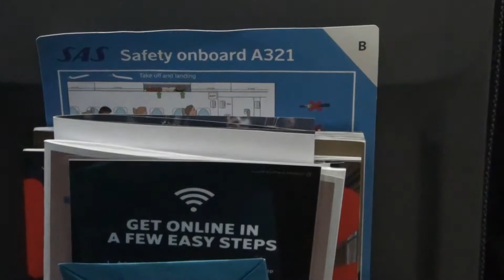Smooth take-off from Kastrup 39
Scandinavian Airlines regional flight for Stockholm, Sweden, smoothly taking off from Kastrup, Copenhagen airport, Denmark.